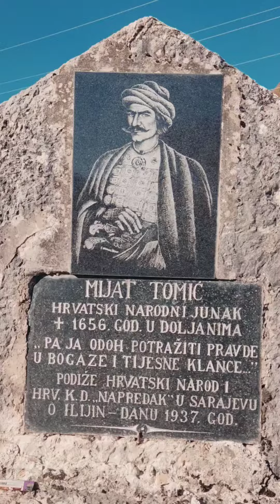Blagdan Svih svetih u župi Doljani